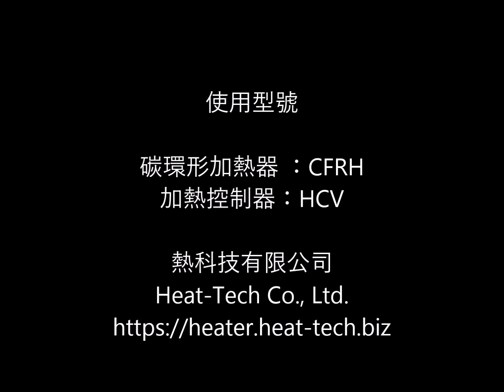玻璃管樹脂熱縮管加工 【非接触・高温加熱 熱科技有限公司】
這是使用碳環加熱器將玻璃管加工成熱縮管的示範。